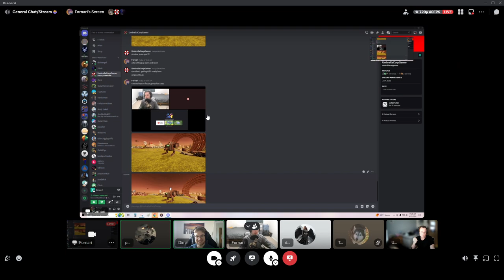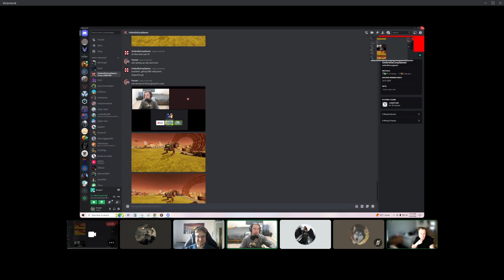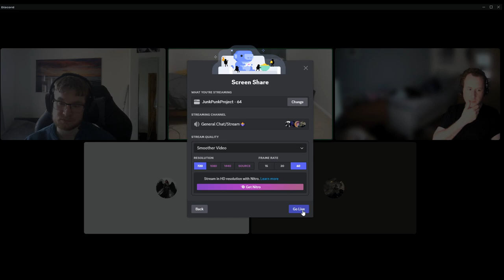JUNKPUNK - April - 22/4/2024 - Focus Group Discussion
So for this week, the focus group and I were joined by the amazing Russell. The newest dev to SCT.

It was an amazing experience getting to chat with one of  the dev's while getting a bit more insight to the teams vision for JUNKPUNK and what direction they want to go.

In this video you will hear us chatting about the tutorial as well as highlighting some of the bug-like issues that we encounter and where things may go from here.

Big thanks to Fornari, Pheonix1405, Dixieangel and TheWrenchJockey for taking part and making this a great Focus Group